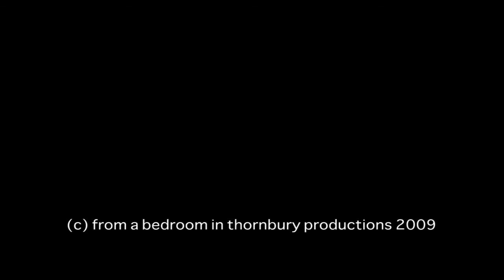THE WELLINGTONS Song For Kim & Come Undone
Performing the first 2 singles of their album Heading North For The Winter.
Keep an eye out for the That Thing You Do homage in Come Undone!!!